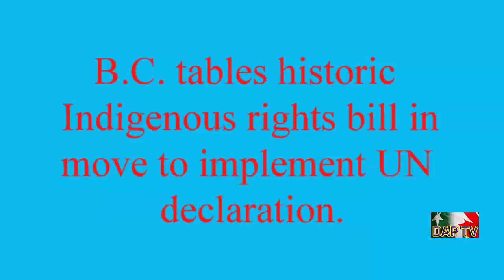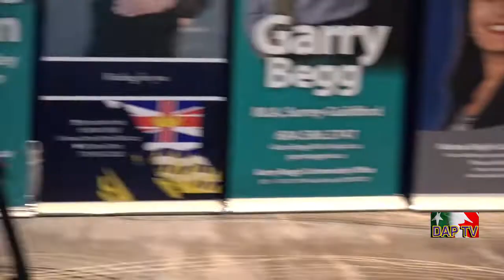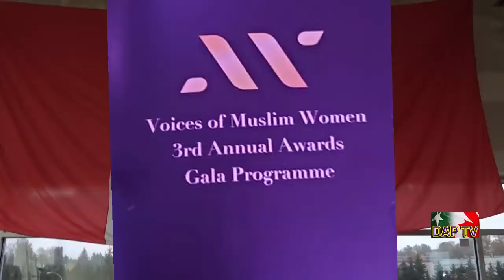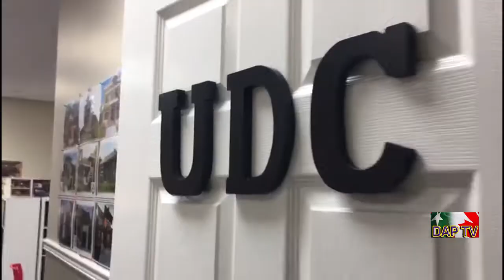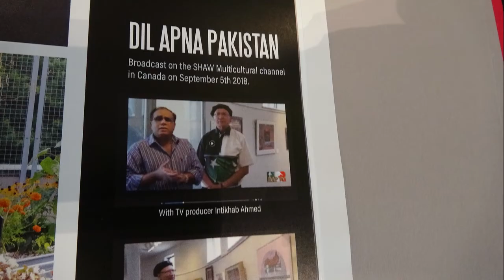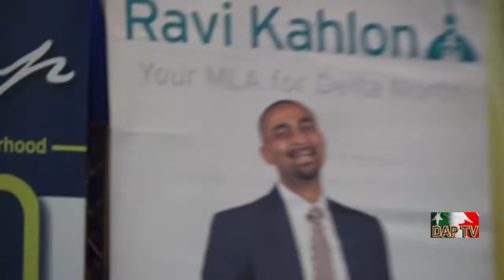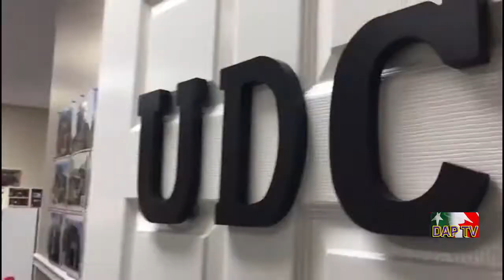Dil Apna Pakistan DAPTV